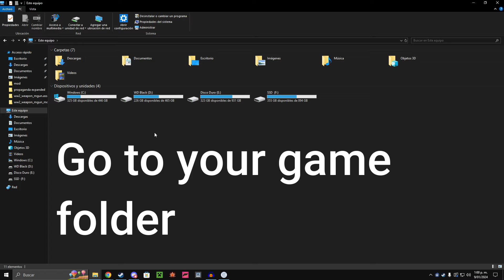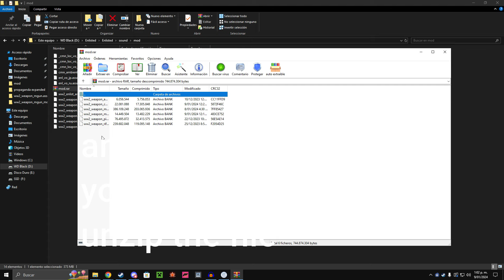How to install sound mod on enlisted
enableMod:b=yes

Sound modpack: bipod update